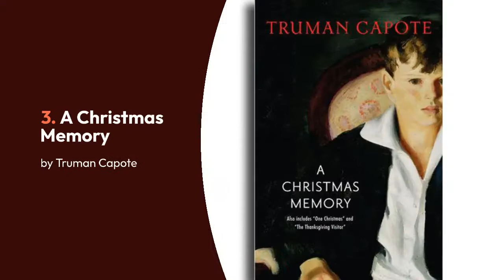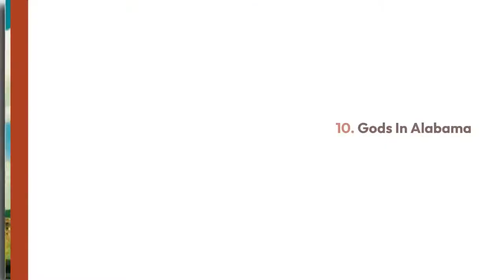10 Must-Read Books Set In Alabama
10 Must-Read Books Set In Alabama

These books that take place in Alabama include bestselling modern classics and autobiographies. You will want to place all 10 of these must-read books set in Alabama, the Heart of Dixie, on your TBR list.